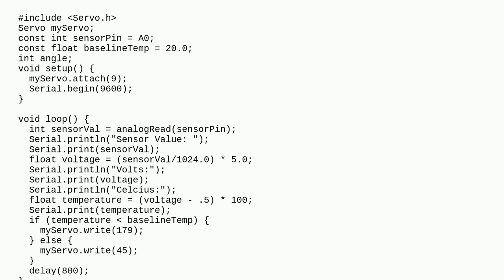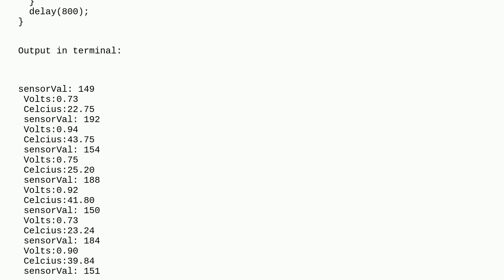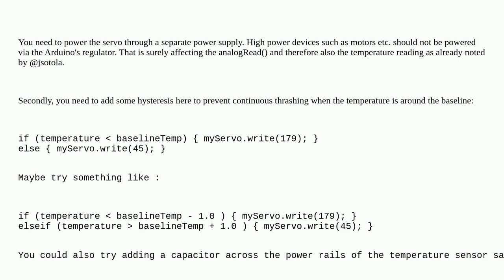Arduino: Arduino Servo with temperature sensor (TMP36)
Arduino Servo with temperature sensor (TMP36)

A special thanks goes out to the awesome community

  arduino-uno temperature-sensor servo